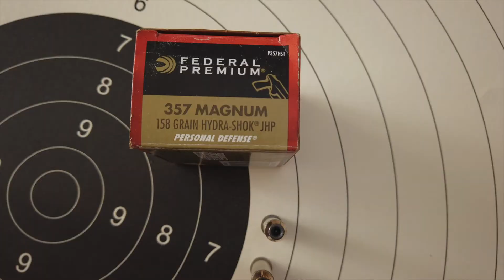KIMBER K6S 357 MAGNUM---VS COVID 19